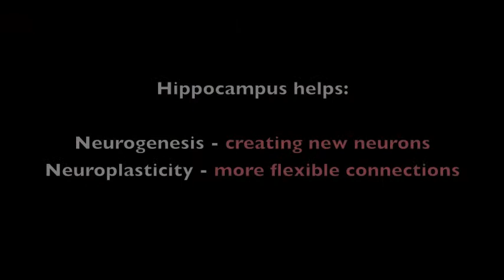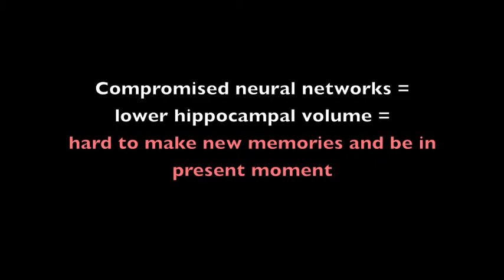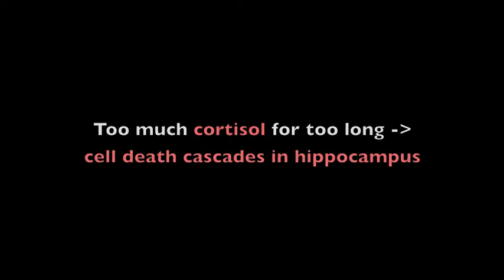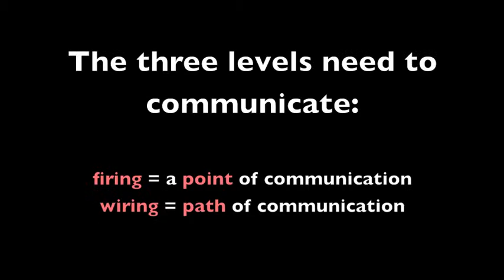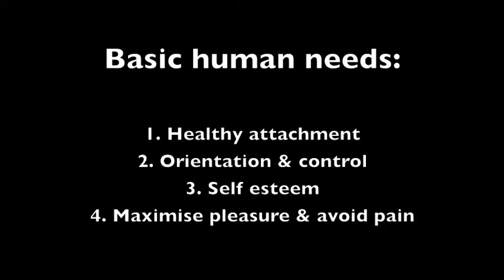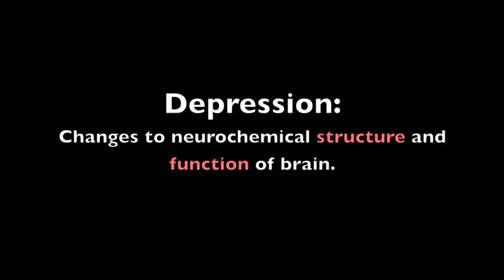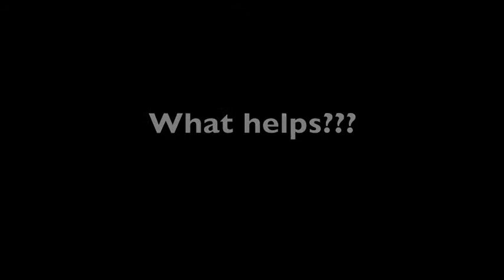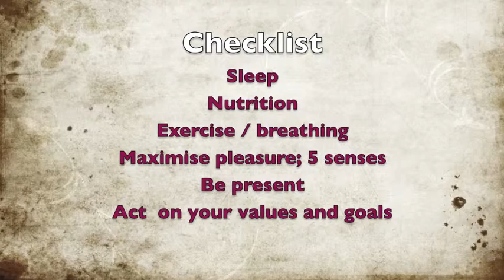Depression and the brain V2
A 30 min review of changes to brain structure and functioning with depression - what happens and what helps?